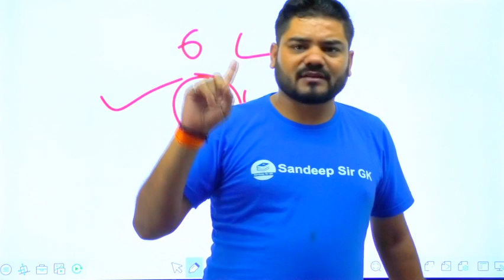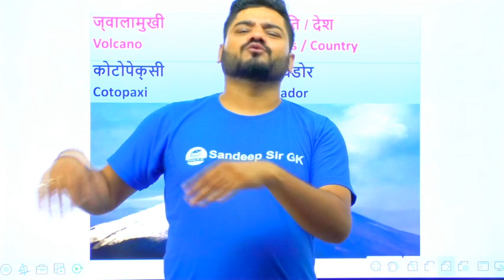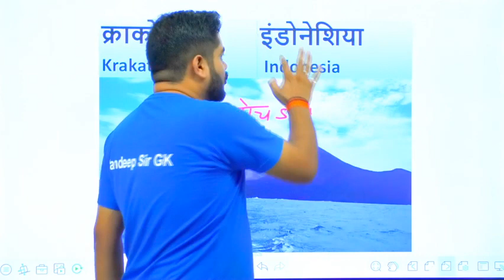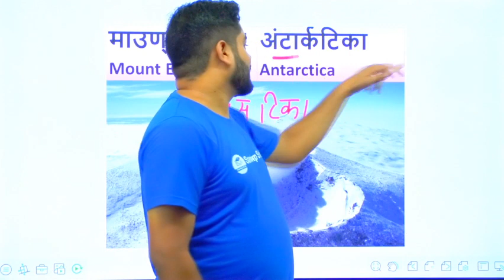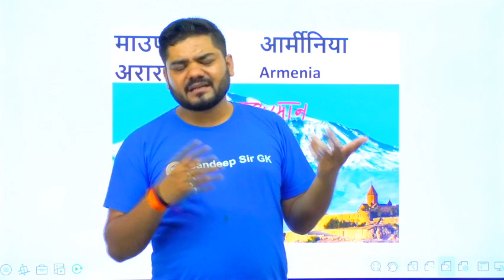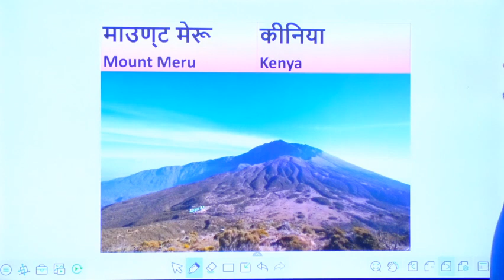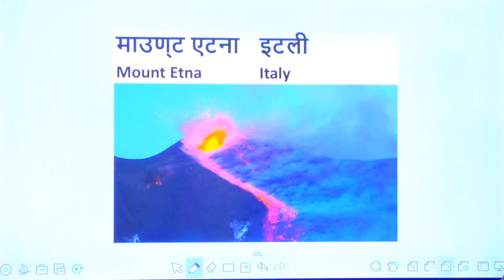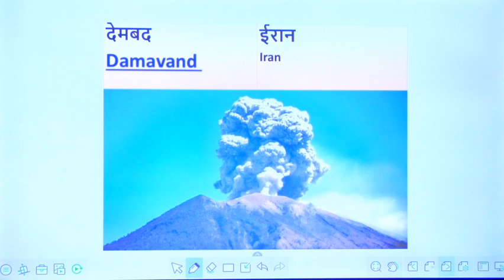ज्वालामुखी और संबंधित देश Volcanoes and Related Countries